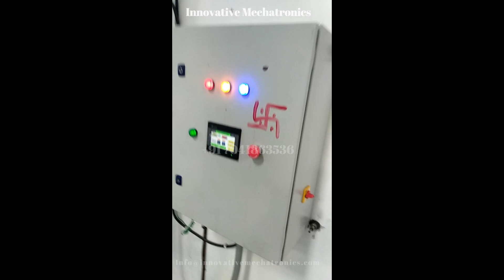How To pallet packing | Different Type Of Pallet wrapper| pallet wrapper and pallet wrapping machine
How To pallet packing | Different Type Of Pallet wrapper in India | pallet stretch wrapping machine | pallet wrapper

About Video

Many Types of Pallet stretch wrapping machines. in this video, we discuss all types of pallet wrapping machines one by one.

1) Manual Pallet stretch wrapping machine.
Simple pallet wrapping machine normally uses a small unit like whom very less pallet wrapping in per day. if you have wrapped 5 to 10 pallets per day than purchasing a simple pallet wrapping machine.

Advantage of pallet wrapper

low Price.
save film up to 20 %

2) Pallet stretch wrapping machine with Ramp-Type.
Pallet stretch wrapping machine with ramp type normally uses big units like whom very high pallet wrapper in per day. if you have wrapped more Than 15 Pallet than purchase This modal pallet packing.

pre-stretch unit system pre-stretch film up to 300 % , if you have 50-micron film also we provide power pre-stretch unit system. that system also 300 % pre-stretch on 50-micron stretch film

Advantage:
Save Film Up To 300 %
Ramp available in pallet packing

3) M Type pallet wrapper machine.
M Type pallet wrapper machine use To if not suitable Ramp system on your factory floor.
than use M type pallet wrapping machine

Advantage:

Not need ramp
Loading Unloading Easy

4) Arm Type pallet packing
rotary Arm Type Pallet wrapping machine to use than If your product  very sensitive, and not need Turntable than very comfortable Arm Type pallet wrapper machine

Not need Tun-table
Loading Unloading Easy

Slove Your problem with this video.
how to stretch wrap in wooden pallet.
how to purchase low-cost pallet wrapper
How to save a film using a pre-stretch unit system.
How to wrap big pallet wrapper.
best pallet stretch wrapping machine according to your product pallet wrapper.
how to save a film on 50 microns stretch film.

Please note we have not up-load original video speed increase Than normal video speed

Advantage:
use for Customize all sizes carton
also, wrap less than 5 Kg Cartons.
wrap Big size carton wrap.

Timestamps:

0:14 Simple Pallet wrapper machine
0:47 Pallet wrapping machine with ramp
1:44 M type Pallet wrapping machine
2:22 Arm Type pallet packing

Kuldeep Patel
Innovative mechatronics
group Companies of innovative tech